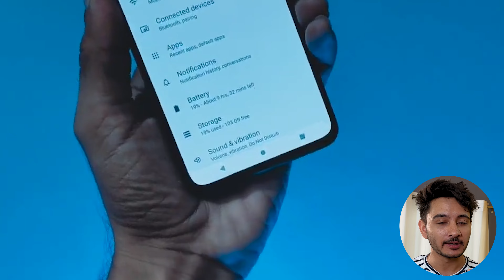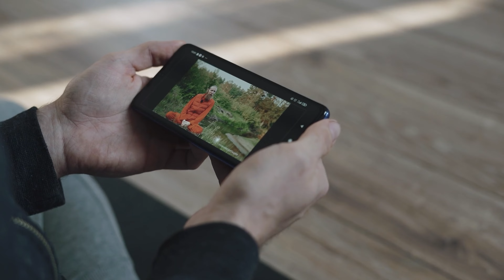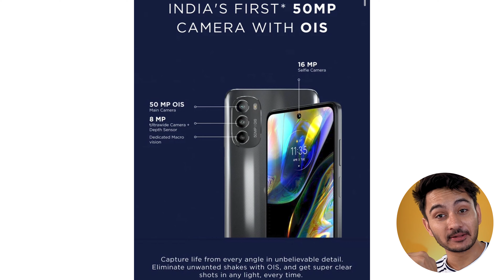Moto G82 5G - First Look - Official India Launch Date & Price | Specifications & Features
Doston, Motorola is going to launch their next smartphone Moto G82 5G in India soon. In this video, we are going to checkout Moto G82 5G specs and features. we will talk about Moto G82 5G performance, Moto G82 5G camera, Moto G82 5G display, Moto G82 5G design, Moto G82 5G battery same for Moto G62 series launch date in India. We will also talk about Moto G82 5G official details and Moto G82 5G price in India. If you want to check out Moto G82 5G official video and Moto G82 5G unboxing, you will find it here. you will also get details about Moto G82 5G review and Moto G82 5G hands on. i hope you will like the video.

Our Recommendations

*BEST TWS :-
Realme Buds Q2
OnePlus Buds Z
Mi True Wireless Earphones 2C
Redmi Earbuds 3 Pro
Apple AirPods Pro